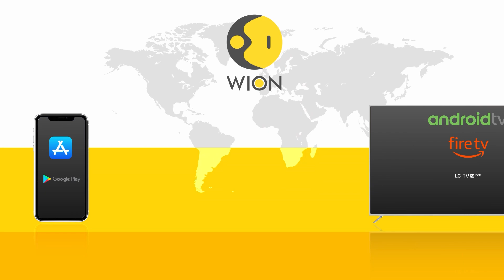India: 5.9 million tonnes of Lithium deposits found in J&K | Latest News | World News | WION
Discovery of Lithium in India's J&K. About 5.9 million tonnes of Lithium deposits found in J&K. The discovery makes India 7th largest Lithium resource-rich country. Watch the video to know more!